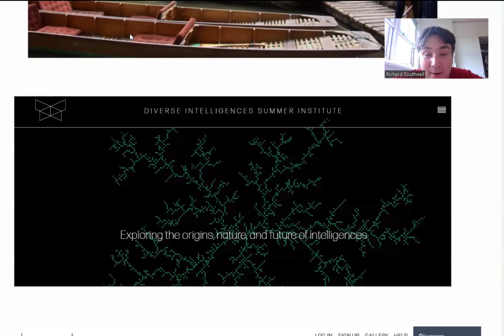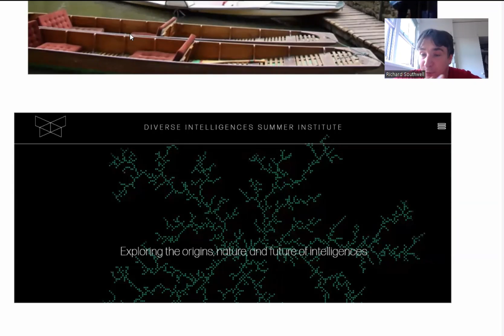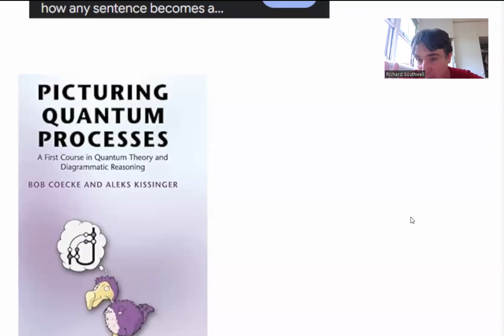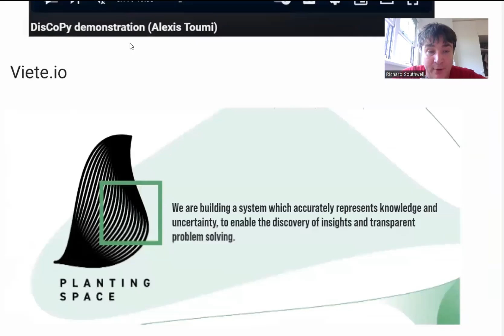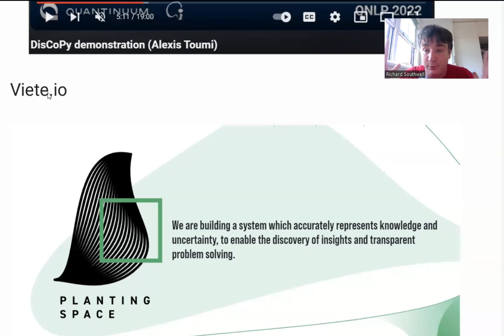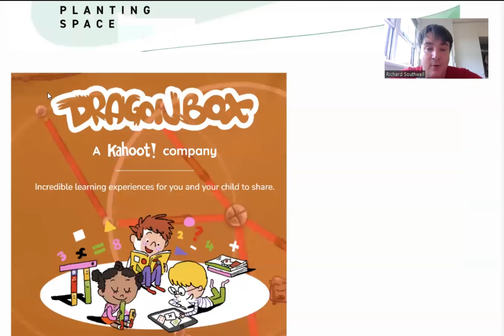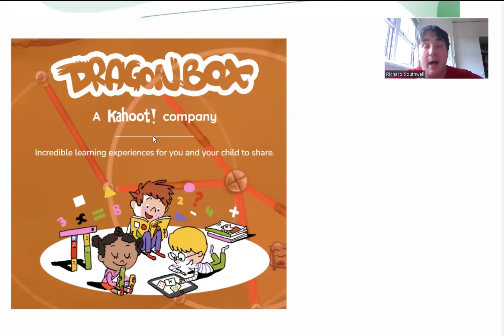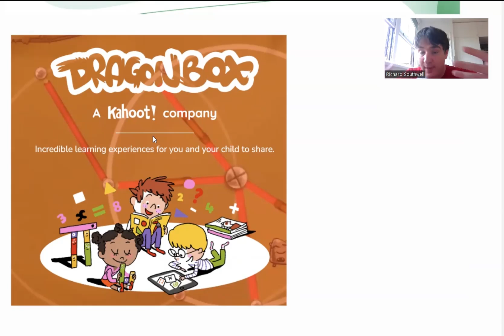My Perspective On Category Theory: Past and Future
I reflect on how I got here, some exciting recent developments, and what I hope is going to happen in applied category theory over the next few years. Particularly, I give my view on the importance of visualization software and gamifying category theory for education in the future. Here are links to a few things I mention: